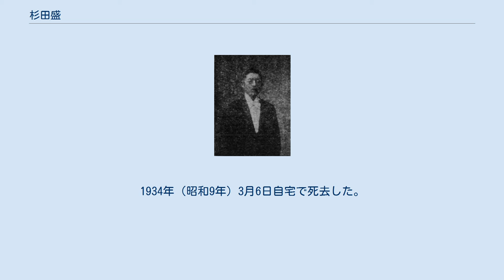杉田盛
杉田 盛（すぎた さかり、元治元年5月27日（1864年6月30日） - 1934年（昭和9年）3月6日）は、戦前日本の開業医。
幼少期を沼津で過ごし、上京して医学を修め、神戸・丹後・隠岐島・盛岡で病院院長を歴任し、横浜、大森に医院を構えた。
号は東江・峯州医生・梅所・槑翁。
杉田玄白4世孫。
 元治元年（1864年）5月27日江戸浜町山伏井戸に杉田玄端の五男として生まれた。
幼名は鶴五郎。
明治元年（1868年）10月、徳川宗家の転封に従い、両親・兄杉田武と共に沼津八幡町柳下知之旧宅に移った。
明治2年（1869年）沼津で親戚杉田廉卿が病没すると、祖父の命でその跡を継いだ。
 父に『三字経』『大統歌』『大学』『孝経』『論語』で漢学、『ウイルソン・リーダー』『ミッチェル地理書』で英学、母に習字を学んだ。
明治4年（1871年）沼津兵学校附属小学校に入学し、グッドマンに『ウェブスター・スペリング』で英語を学んだ。
 1873年（明治6年）末両親・弟杉田六蔵と上京して三田二丁目の兄武宅に住み、1874年（明治7年）春麻布永坂町2番地に移った。
海軍御雇教師フェントン夫人に英語を学んだ後、商法講習所ウィリアム・コグスウェル・ホイットニー宅に住み込み、夫人に英語を学び、娘クララ・ホイットニーと親しくした。
 1878年（明治11年）医学を修めるため独逸語学校に入学し、東京外国語学校に転じ、1885年（明治18年）廃校により大学予備門に編入した。
1888年（明治21年）第一高等中学校を卒業して帝国大学医科大学に進み、1891年（明治24年）佐藤三吉・ユリウス・スクリバの引率で濃尾地震被災者を救護した。
1892年（明治25年）11月卒業し、医学士となった。
 杉田盛 杉田盛 1893年（明治26年）2月神戸市に移り、病気の兄杉田雄に代わり坂本村杉田病院院主となった。
1894年（明治27年）明治生命保険診査医。
 1896年（明治29年）京都府峰山町に開設された丹州病院に院長として招かれ、隠岐島西郷三好病院長、岩手県盛岡病院長を歴任し、1902年（明治35年）同地に東北病院を設立した。
 1904年（明治37年）8月子供の教育のため盛岡を離れ、8月横浜市真砂町二丁目16番地に開業し、1906年（明治39年）設立された横浜生命保険の医長となった。
1920年（大正9年）3月から1921年（大正10年）12月まで横浜市医師会長を務めたほか、日本赤十字社看護婦養成委員長、師範学校校医も務めた。
 1923年（大正12年）関東大震災で横浜の自宅兼病院が全壊し、東京府入新井町新井宿1150番地で杉田医院を再開した。
1934年（昭和9年）3月6日自宅で死去した。
墓所は芝区栄閑院(猿寺)。
 日下部鳴鶴に書道、棚橋絢子に和歌を学び、絵画、浄曲もよくした。